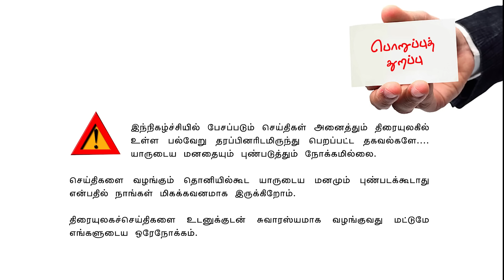Valai Pechu | பாலாவின் வணங்கான் மீண்டும் குழப்பம் | 1836 | 5th August 2022